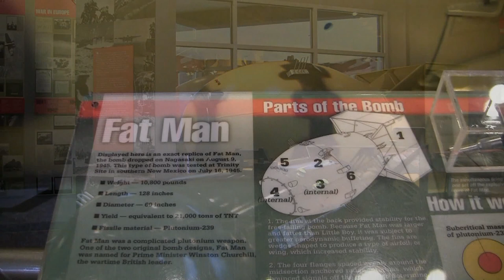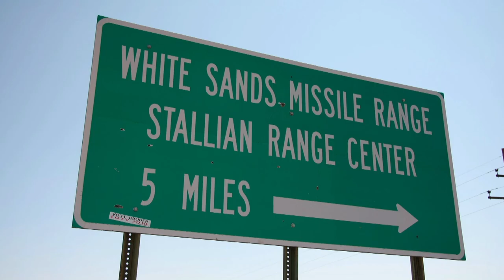Los Alamos Bradbury Science Museum & Trinity Site Marker in 2011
Jumping on the Oppenheimer bandwagon - off topic from usual for a short mid-week non-train bonus video.  A visit to the Los Alamos Bradbury Science Museum and a drive to the Trinity Site Historical Marker in September 2011
0:00 Los Alamos - Bradbury Science Museum
1:00 Drive to Trinity Site Marker